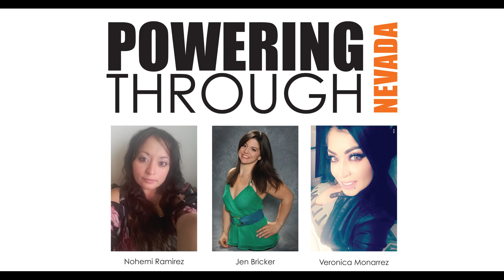Powering Through 26 Nevada [Highlights 3:17]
Powering Through was thrilled to present at the Nevada Chapter of the National Hemophilia Foundation’s SpringFest for a conversation on overcoming life's obstacles with community members and inspiring friends. Hosted by actor/producer and community member Patrick James Lynch, our guest speakers for this event were:

- Noemi Ramirez

- Jen Bricker

- Veronica Monarrez

Please reach out with questions comments and feedback. You can even request a Powering Through event in your community, by visiting

Powering Through is a nationwide live event speaker series for and about the bleeding disorders community. The events are free and open to the community, and seek to bring together exciting and dynamic guests to speak about overcoming life's challenges.

Questions?